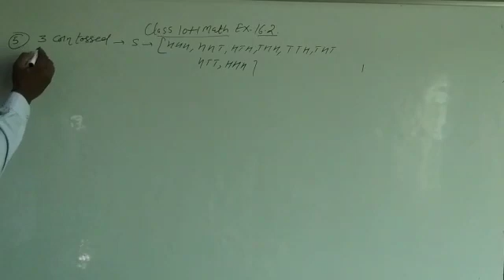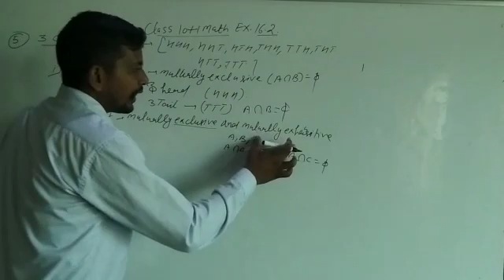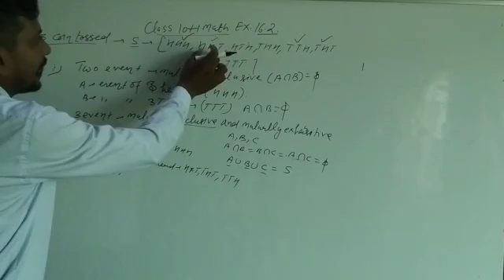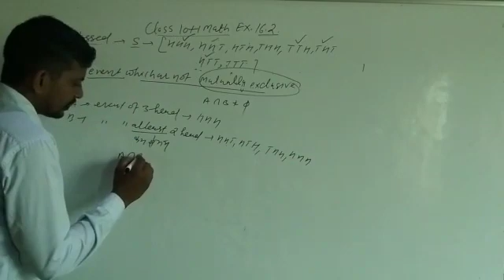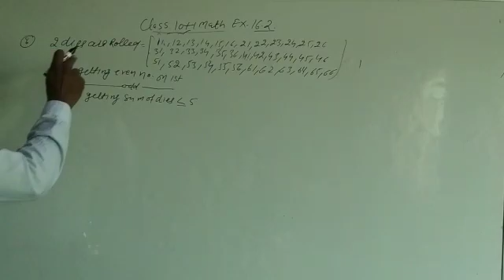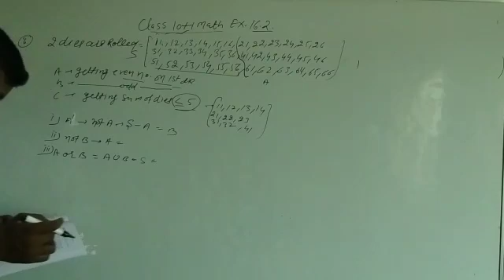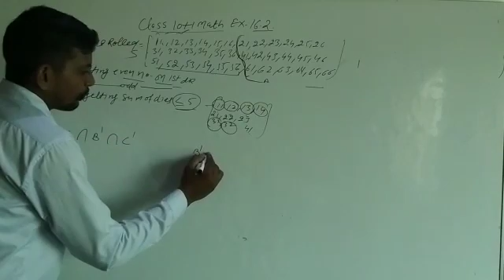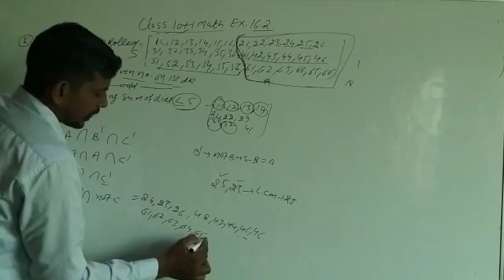Class 11 th Chapter 16 (Probability ) Exercise 16.2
Exercise 16.2